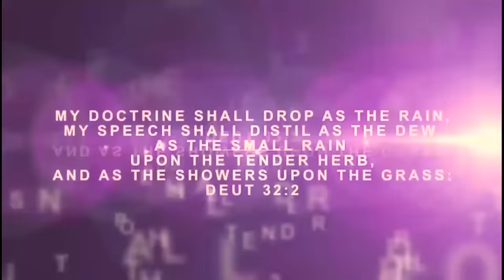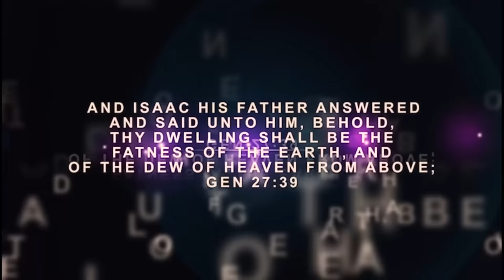IRI OWURO (Morning Dew) 13th August 2024 with Babasebioba